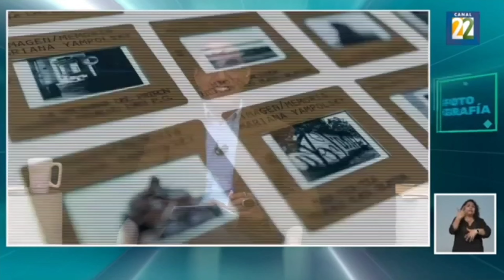FotoSeptiembre 2024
Información transmitida el jueves 11 de abril del 2024 en Noticias22 por Canal 22